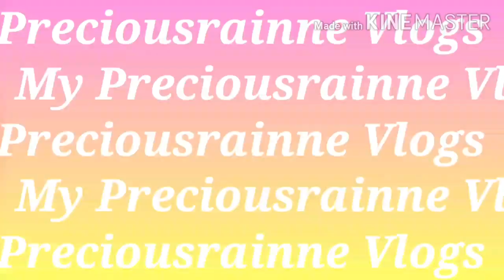CHICKEN PINEAPPLE ADOBO WITH BANANA TWIST / HOW TO COOK SPECIAL CHICKEN ADOBO